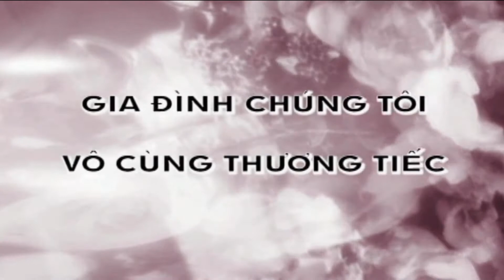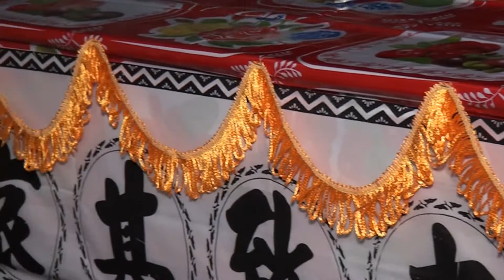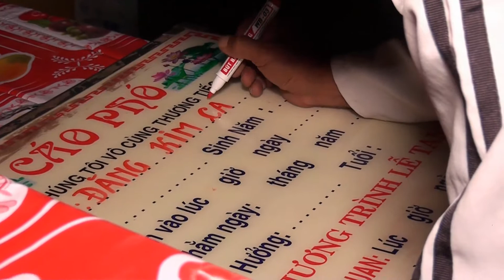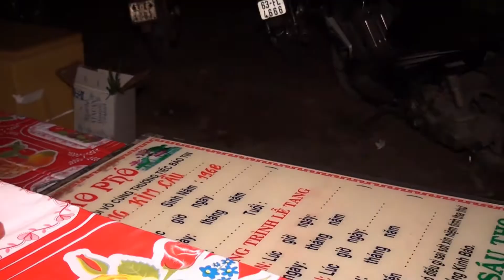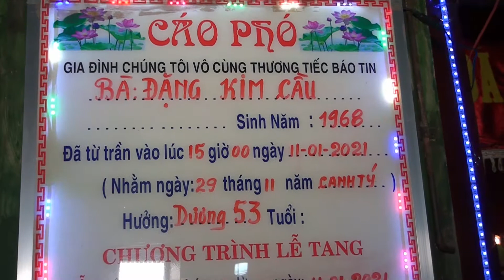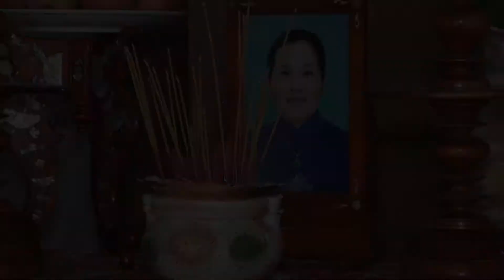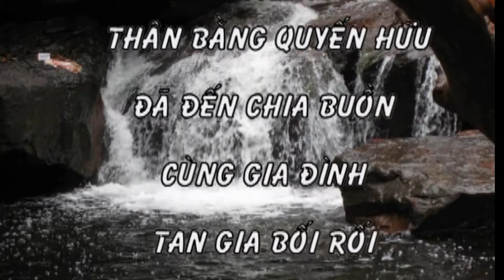Đặng Kim Cầu SN 1968